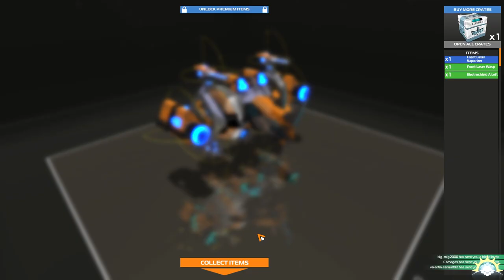[F2P] Robocraft - Ep. 340 [FR]